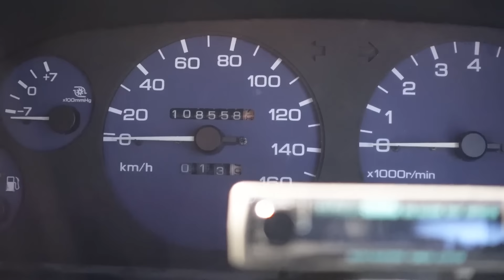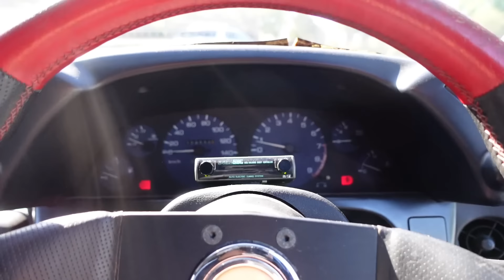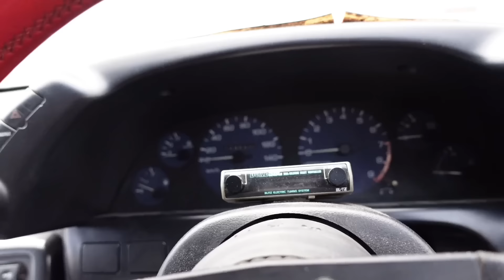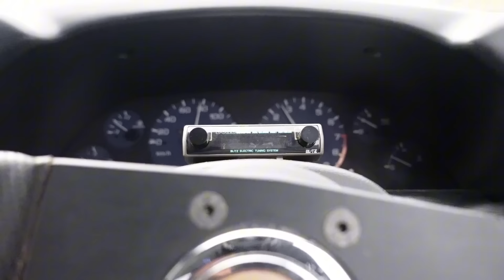Buying my First JDM car!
I hope you enjoyed this vlog! Were you able to guess the car correctly?👀 super excited for this new journey with the new car.

Moddism: The Lifestyle of Modding Vehicles (Est. 2021)
Founder: Chris Ung

The Ideals of Moddism:

ANYONE can Join Moddism!
Safety is ALWAYS #1 Priority (not just for you, but for those around you)
Respect All Builds ≠ Liking All Cars (keep negative opinions to yourself)
Appreciate the Beauty in Differences
Always Be a Classy Person
Speeding Safely Occurs at the Track or Mexico